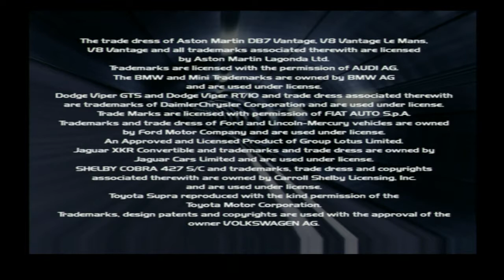Vanishing Point (PS1)(2001) Intro + Gameplay (HD)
Captured from my own collection and played (poorly) :S